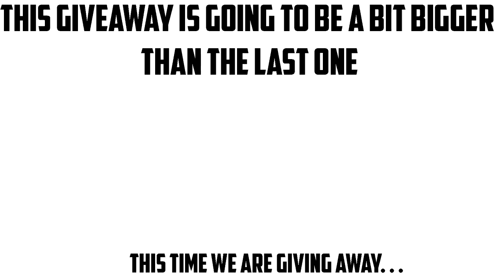Rocket League | All the PAINTED Hexphase Boosts SHOWCASE! | Nitro Crate